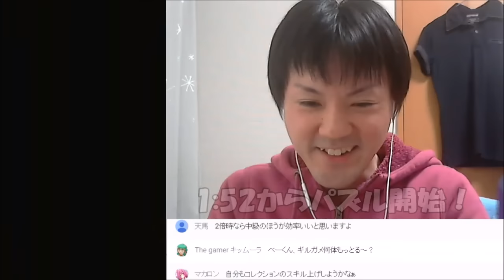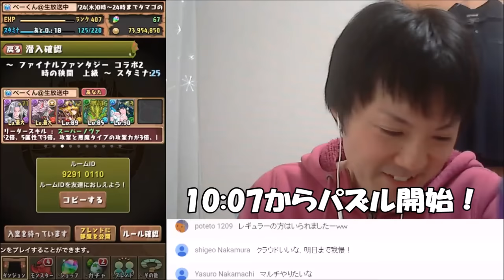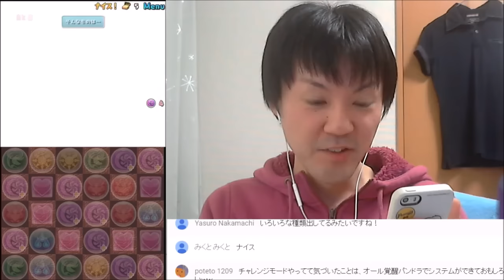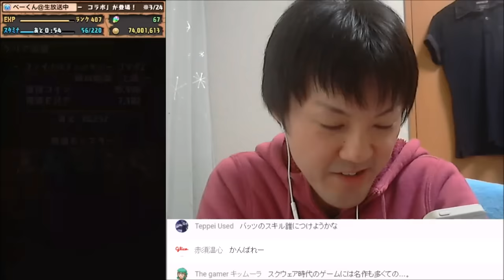【パズドラ】視聴者とマルチプレイ！FFコラボダンジョン編【べーくん実況】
【3月24日に生配信した動画です♪】
ファイナルファンタジーキャラのスキル上げ素材をゲットすべく、コラボダンジョンを視聴者のみんなと周回！(๑•̀ㅂ•́)و✧

ココロリンクゲームズ